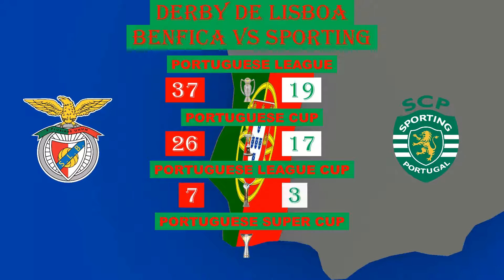TOP 10 RIVALRIES IN FOOTBALL, FAMOUS DERBİES AROUND THE WORLD, STATS AND CLUBS' ANTHEMS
DERBIES:

Derby of the eternal enemies
Olympiacos vs  Panathinaikos

Old Firm
Celtic vs Rangers

De Klassieker
Ajax vs Feyenoord

Derby de Lisboa
Benfica vs Sporting

The Intercontinental Derby
Galatasaray vs Fenerbahçe

Derby della Capitale
Lazio vs Roma

Derby della Madonnina
Milan vs inter

Superclásico
 Boca Juniors and River Plate

El Clásico
FC Barcelona and Real Madrid